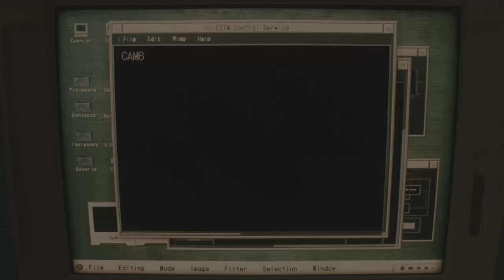The New Red Dead Redemption Looks Great! | RESIDENT EVIL 2 Part 6